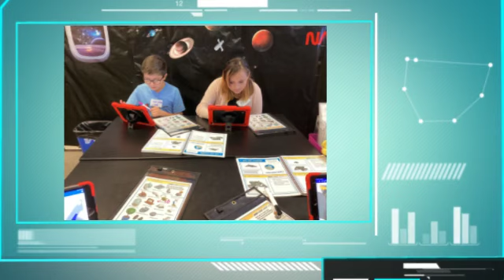STARBASE 2023 Flanagan-Davis